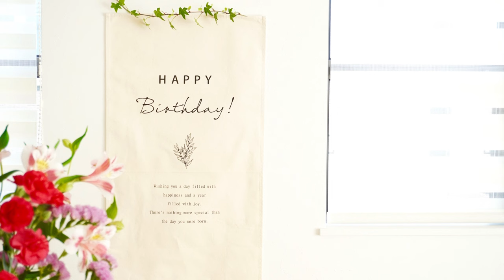谷村新司の【ラジテレ】#42 「誕生日」ダイジェスト版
#42 「誕生日」
リアルタイムの谷村新司が見れるタニテレ人気コンテンツのラジテレ第４２話！
今回は「誕生日」がテーマ！
12月11日に73歳を迎える谷村さん、本当におめでとうございます‼︎
そこで今までの誕生日について色んな思い出を語ってくれました

【タニテレの詳細はこちら】
タニムラテレビとは、谷村新司公式の
インターネット動画配信サービスです。

 厳選したライブ映像や、ドキュメンタリー映像、
オリジナル番組など多様なコンテンツをお届けいたします！

上記があればどこでも視聴可能です！

 ●月額：2,500円（税込）
・お支払いはクレジットカード決済にて承ります